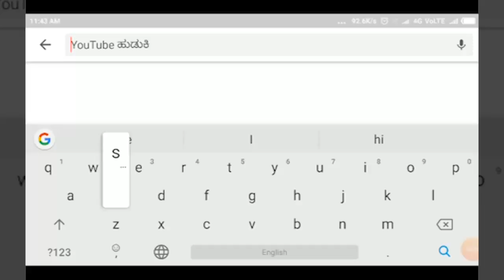SANKESHWAR-ಸ್ವಚ್ಚ ಸಂಕೇಶ್ವರ ಅಭಿಯಾನಕ್ಕೆ ಯಶಸ್ವಿಯಾಗಿ 12 ವಾರ ಪೂರೈಕೆ ||SATYAM TV KANNADA